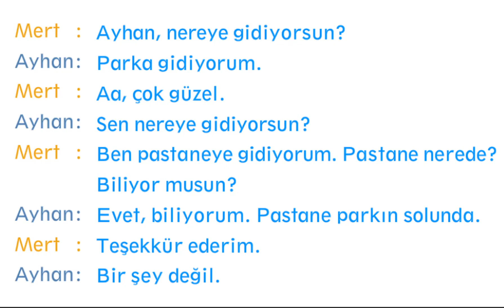ASKING PLACES AND DIRECTION IN TURKISH 1 - TÜRKÇE ADRES VE YÖN SORMA 1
You will watch a video about asking a place and direction. There is translation too. Bu videoda adres ve yön sormayı öğreneceksiniz.

For Turkish lesson at the course/home or online (Skype or Zoom), you can send an e-mail or visit my online Turkish facebook page.

I will share more videos about Turkish vocabulary, reading, speaking, listening, writing, grammar, life in Turkey, studey in Turkey, story reading, Turkish cuisine etc. You can find many different activities in this youtube channel.

Who is Murat Hoca?
I’m a Turkish language teacher. I have been teaching Turkish since 2005. I wrote many books for Turkish language courses. I’m also author and editor of story books for foreigners. I taught Turkish more than 2000 foreign students from 60 countries. I’m living in Istanbul. I'm teaching Turkish at the course and online.

درس تركي
الدرس التركي الحر
بالطبع التركية
السوريون في تركيا
درس التركية الخاصة
تعلم التركية
tomer certificate exam
tömer sınavları
tömer sınavlarına hazırlık
daily routines in turkish
bir günüm
turkish life
günlük fiiller
most common turkish verbs
turkish verbs
turkish words
b2 türkçe sınav
a1 türkçe sınavı
a1 level turkish exam
türkçe sınavı dinleme
a1 turkish exam listening
cours de turc
apprendre le turc
apprendre la langue turque
grammaire de la langue turque
türkiye bursları
turkish scholarship
الأبجدية التركية
الفبای ترکی
درس الفبای ترکی
گرامر ترکی
درس گرامر ترکی
معلم ترکی
دوره ترکی در استانبول
pratique turque